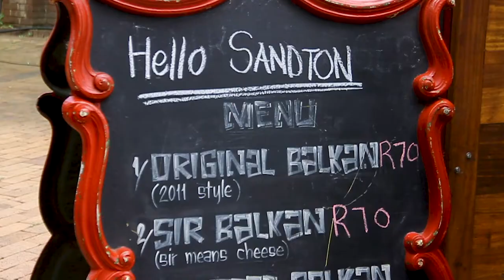The African Balkan Burger | Perspectives - Documentary Series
After leaving their regular jobs behind, these siblings decided to dedicate their time to create, what has been called by many, "the best burger" in the heart of Africa's biggest metropolis...the Balkan Burger! They prepare it just the way as it has been done on the streets of Belgrade, Serbia for centuries.

Perspectives is a series of mini documentaries that gives us a fresh look into the most diverse, unique and just awesome people that make up Africa today. Check back daily for new videos!